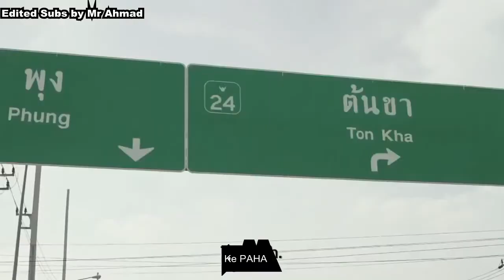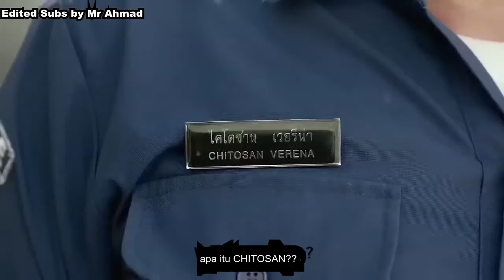Iklan Lawak Thailand Subtitle Melayu Chitosan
Iklan thailand Chitosan.Telah di berikan malaysia subtitle